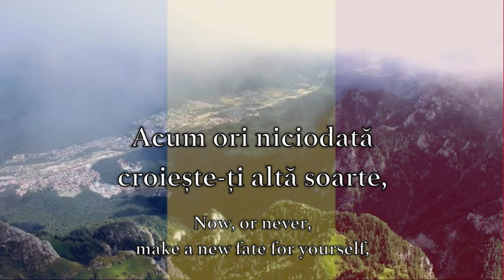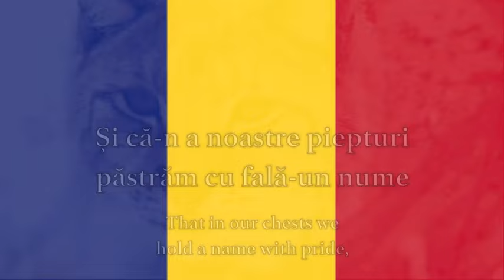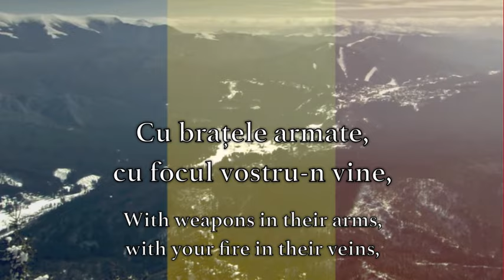National Anthem: Romania - Deșteaptă-te, române!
"Deșteaptă-te, române!" Romanian (variously translated as "Awaken thee, Romanian!", "Awaken, Romanian!", or "Wake up, Romanian!") is the national anthem of Romania.

The lyrics were composed by Andrei Mureșanu (1816–1863) and the music was popular (it was chosen for the poem by Gheorghe Ucenescu, as most sources say). It was written and published during the 1848 revolution, initially with the name "Un răsunet" ("An echo"). It was first sung in late June in the same year in the city of Brașov, on the streets of Șchei quarter. It was immediately accepted as the revolutionary anthem and renamed "Deșteaptă-te, române".

Since then, this song, which contains a message of liberty and patriotism, has been sung during all major Romanian conflicts, including during the 1989 anti-Ceaușist revolution. After that revolution, it became the national anthem, replacing the communist-era national anthem "Trei culori" ("Three colors").

July 29 is now "National Anthem Day" (Ziua Imnului național), an annual observance in Romania.

The song was also used on various solemn occasions in the Moldavian Democratic Republic, during its brief existence, between 1917 and 1918. Between 1991 and 1994 it was the national anthem of Moldova as well, but was subsequently replaced by the current Moldovan anthem, "Limba noastră" ("Our language").